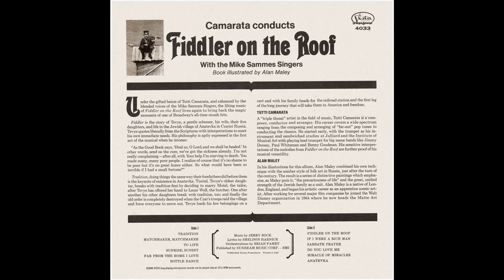Fiddler On The Roof (Camarata / Mike Sammes Singers) - Side 2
From the Buena Vista LP, released in 1968.  Includes the songs "Fiddler On The Roof", "If I Were A Rich Man", "Sabbath Prayer", "Do You Love Me", "Miracle Of Miracles", "Anatevka".  Illustrations by Alan Maley.